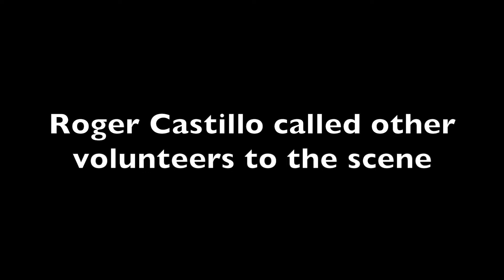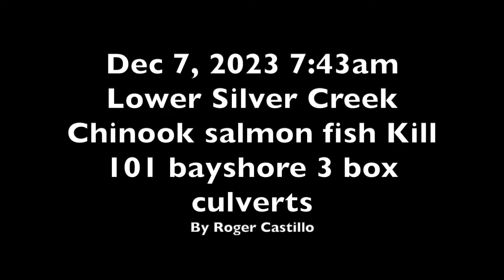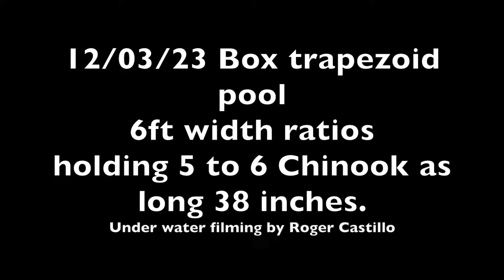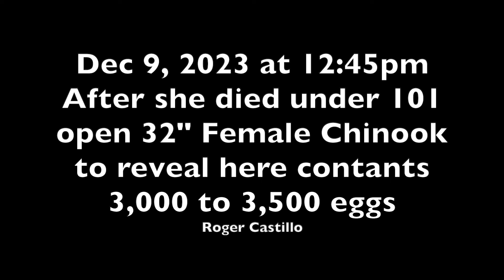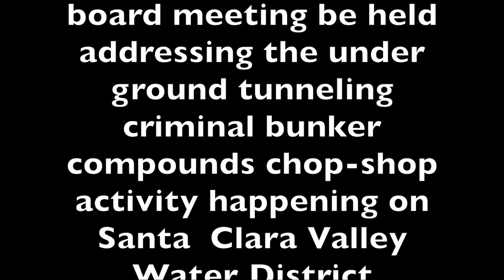Stranding killing Christmas Chinook Salmon 2023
These are small earlier seeing by Roger Castillo documenting and recording for the Salmon and Steelhead Restoration Group. Rescuing Christmas Chinook Salmon on Dec1, 2024 thru Dec 8, 2023. Moving or staging so carcasses can be counted and open up bodies to determine if males or females had spawned before dying under the bridge structure. Chinook Salmon stranding while attempting to move upstream under 101 Bayshore bridge on Lower Silver Creek between rain storms.  Calling in volunteers from (CHEER) organization Herman Garcia. Other more dramatic filming is being assembled thru the  Dec 12, 2023 thru Jan 1, 2024.